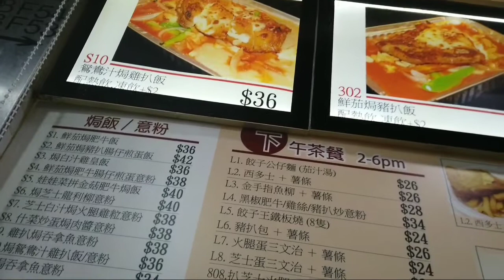Makan Nasi Korea ( Kuliner Hongkong)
Hai Sobat Youtube saya Assalamualaikum...
kembali lagi di channel Titin Arfa,
channel yang menyajikan berbagai macam video tentang Hongkong,
Ada masakan hongkong,
wisata hongkong,
tempat indah di hongkong,
dan kuliner Hongkong.

Kali ini di video ini,
saya berbagi tempat kuliner Yang Rame pengunjung karna Harganya Murah.
dan kali ini Aku MAKAN NASI KOREA,
enak sih Tapi karna aku gak suka telur setengah matang,jadi gak habis deh makannya.
Tempat ini namanya FOOD COURT,
lokasi ada di Dragon Centre Mall,
sham shui Po,Hong kong.

Pokoknya kalian wajib makan di tempat ini,
tempatnya juga luas dan menyediakan makanan dari berbagai negara,
kalian temen Yg di Hongkong,Pasti sudah pada Tau ☺

Terimakasih Yg sudah menonton,
Saran dan komentar silahkan tulis di kolom komentar ya !!!
Bagi kalian Yg suka dengan video"Saya,
biar aku lebih semangat lagi upload video selanjutnya.

WassalamuAllaikum.

Salam sukses,love u.